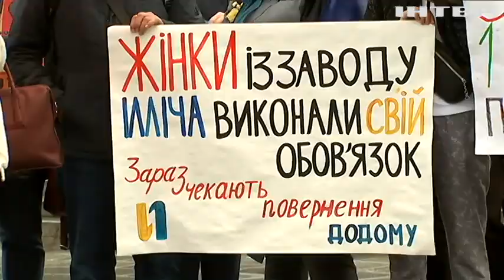Чим відрізняється український і російський військовий полон